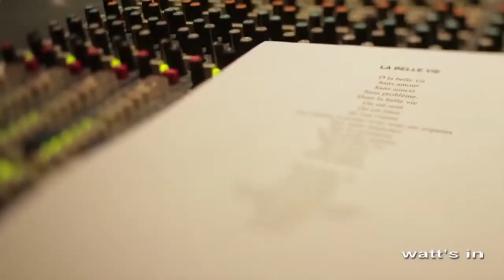Sinclair - Forever Gentlemen - La Belle Vie Interview - 2014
Si vous êtes fans de Sinclair, n'hésitez pas à rejoindre le groupe facebook "Sincl@ir & net on Facebook", vous êtes les bienvenus !